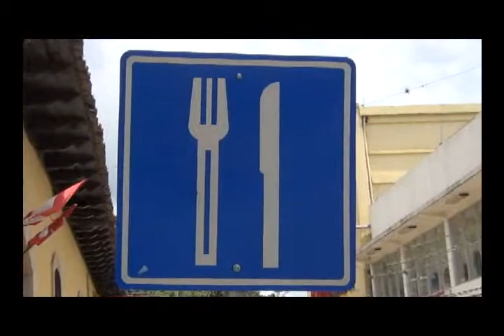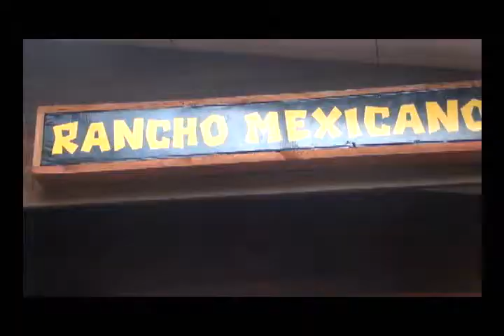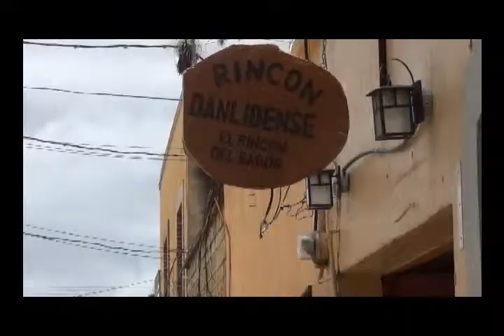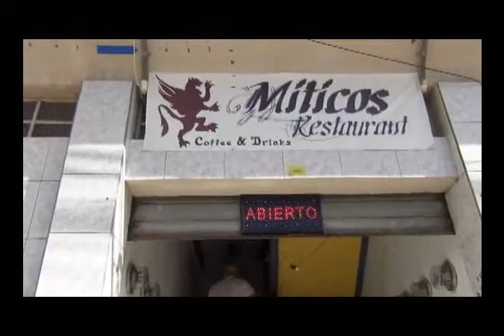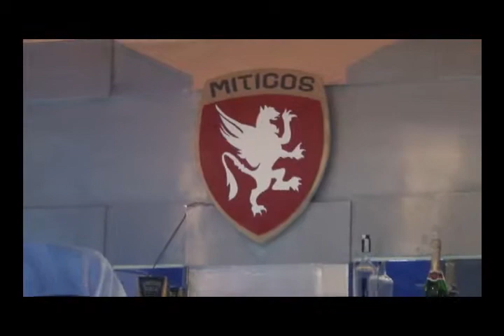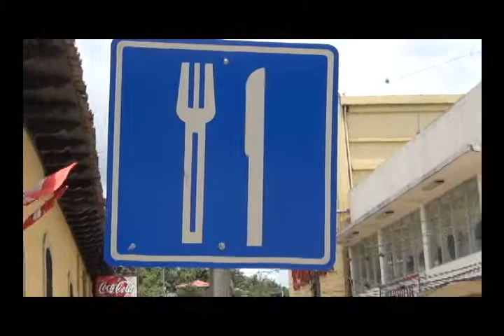Restaurantes Danlidenses.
Algunas Opciones para alimentacion, cuando visites la ciudad de Danli, El Paraiso en Honduras, C.A.